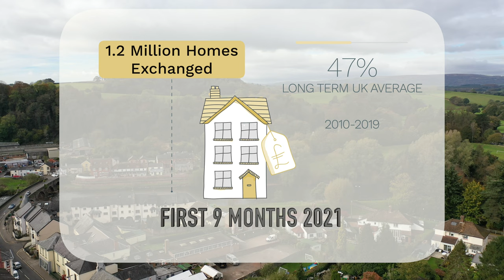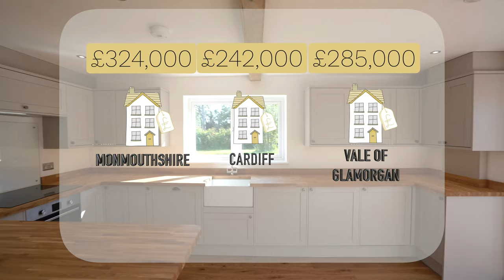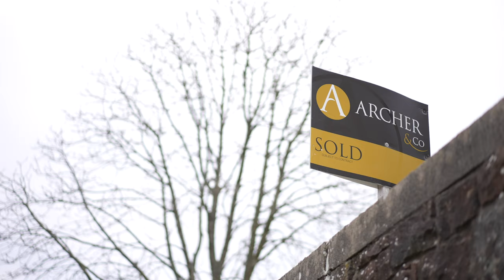Usk Winter Market Update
Ben Bontes-Cutter updates us on what is happening in the Usk property market.

If you have been wondering;

📍What are house prices doing in and around Usk?
📍What will the property market do in 2022?
📍Is now a good time to buy or sell a property?

Then why not take a watch of Ben's latest property market update!